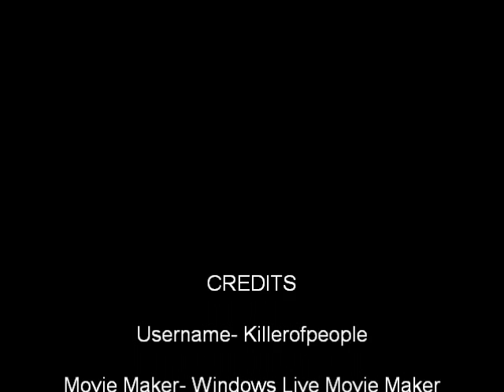Survive and Grow Episode 1